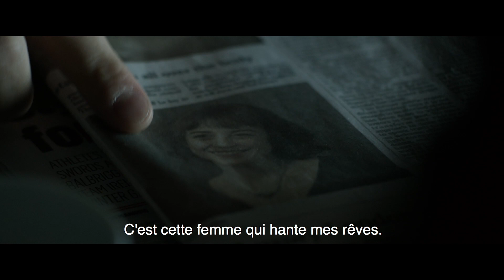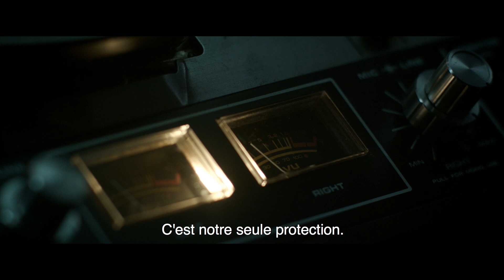MUSE | Bande-annonce ( VOST)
MUSE, le grand retour du réalisateur de REC.

JAUME BALAGUERÓ, LE MAÎTRE DU CINÉMA D’HORREUR ESPAGNOL SIGNE UN THRILLER HORRIFIQUE D’UNE INTENSITÉ EFFROYABLE, ADAPTÉ DU BEST-SELLER LA DAME N°13.

Rituels macabres, malédiction et séduction, le réalisateur de REC met en place un puzzle terrifiant, et une enquête qui va vous mener jusqu’au bout du cauchemar…